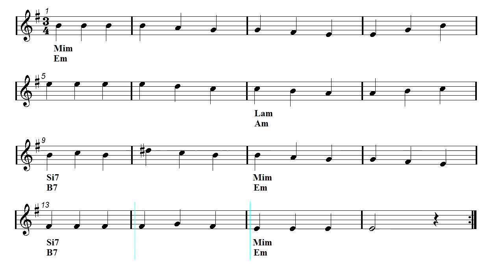Video sheet music - Giochi proibiti - Romanza (Guitar chords)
Jeux interdits - Spanish Romance - Romance De Amor - Play Along - Acoustic guitar backing track - Ocarina, Ukulele, Flute, Violin, Guitar, Recorder, Mandolin and Melodica Sheet music.